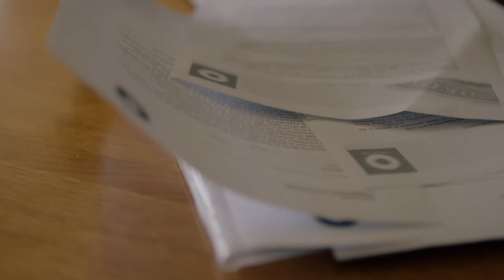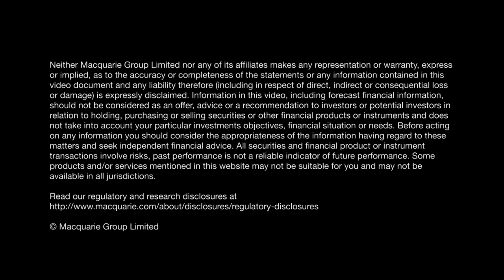Story #89 Home loans, Australia